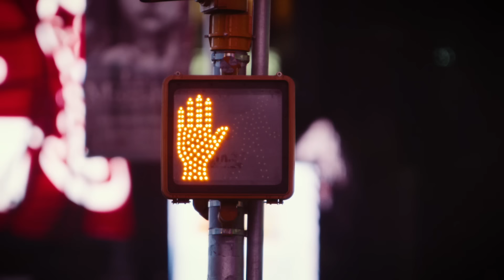【ヒトコワ】不気味なヒトコワ怪談 『ぼくともちゃんです！』『遺体を見せる警察官』【投稿怪談】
【楽曲提供】
LAMP BGM